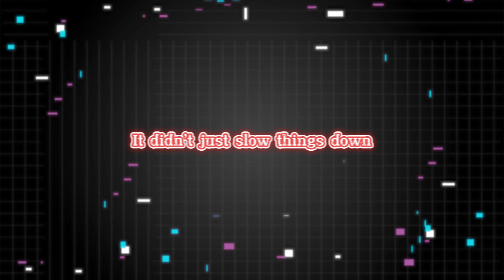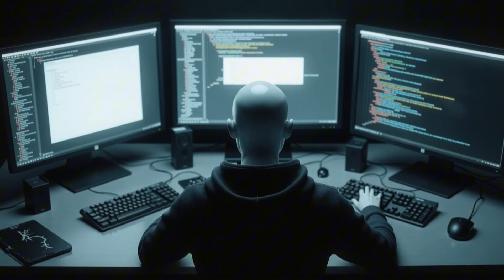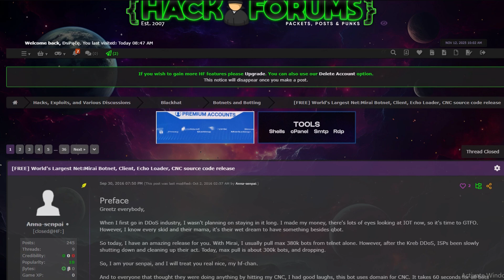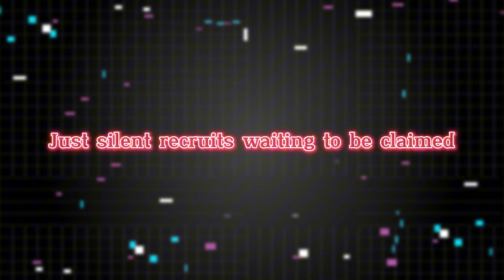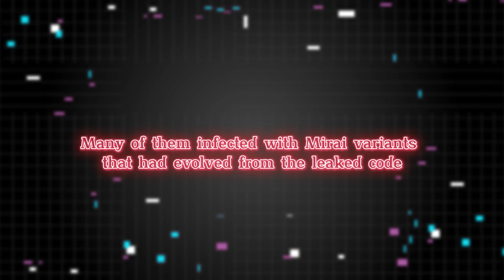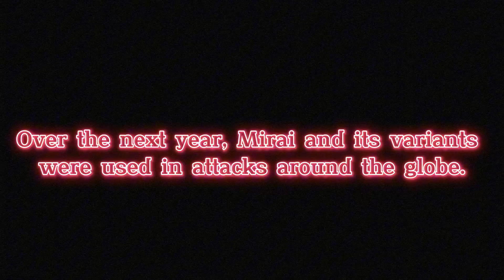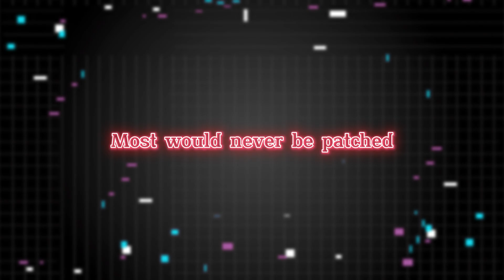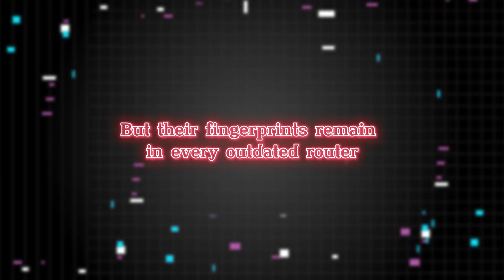How Three Teenagers Created The Internet's Biggest Botnet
How three teenagers built Mirai, the botnet that hijacked millions of IoT devices and triggered the 2016 Dyn outage.
From Minecraft server wars to global DDoS chaos, malware leaks, FBI investigations, and a blueprint that still shapes cyberattacks today.

CHAPTERS:
0:00 - Intro
01:11 - The Boys' Story
04:55 - The Leak
08:26 - The Hacks
12:53 - The Consequence